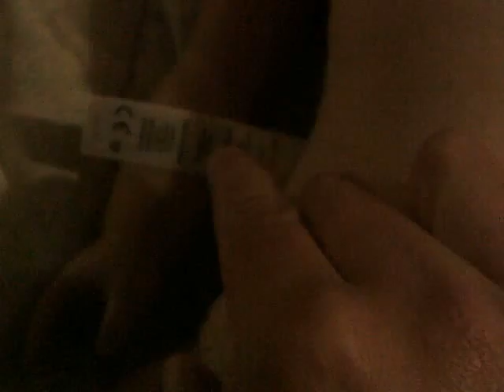courtney corner show ag doll hair syler part 2 179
i washing her and i did a brun . i give molly a bath. commets rate and subiscers